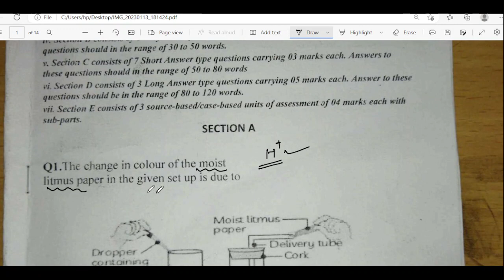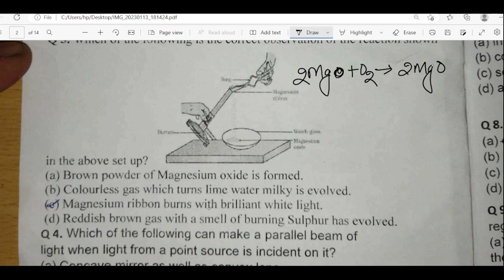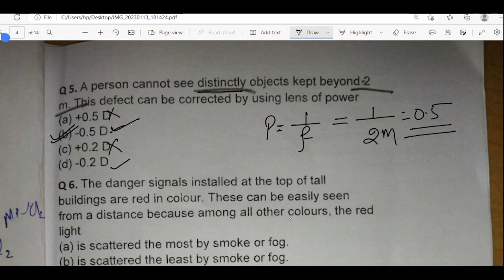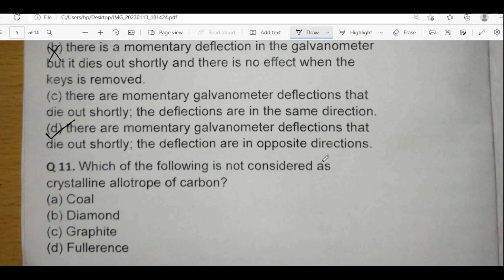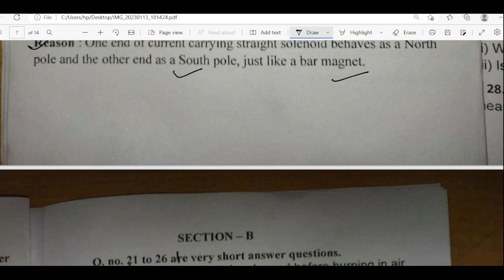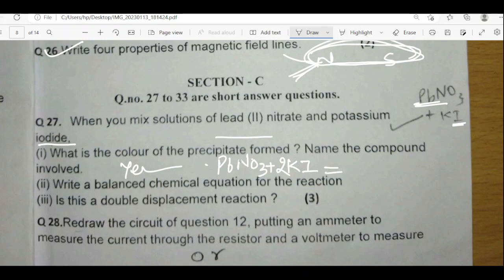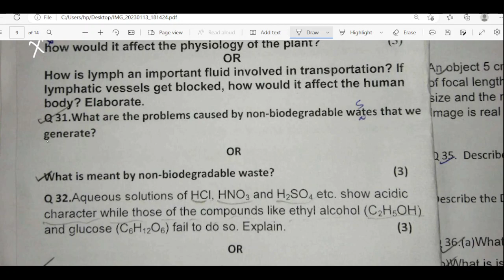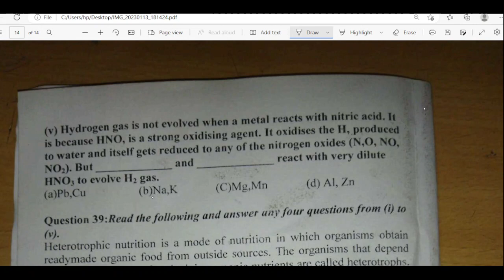SCIENCE PRE BOARD CLASS 10 CBSE PAPER SOLVING NALANDA SCHOOL KATNI M.P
Get 95% in Class 10 Board Exam
Class 10 Science Most Important Questions 🔥 | Complete Biology Revision | Class 10 Board 2023 | Pre Board Exam Preparation | All Chapters Covered | Board 2023 Most Important Questions | Class 10 Biology Marathon | Previous Year Questions | Board 2022 |  |